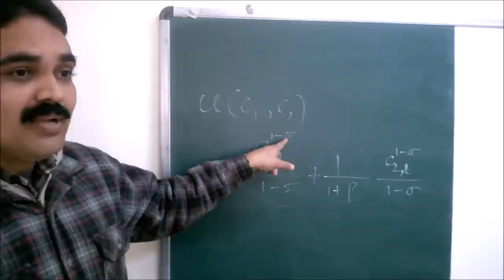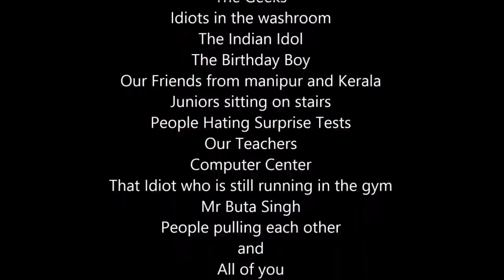cupb: life is awesome here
Documentary on life at central university of Punjab.